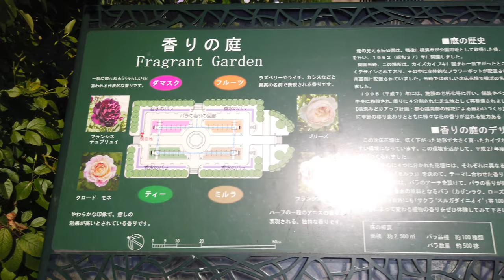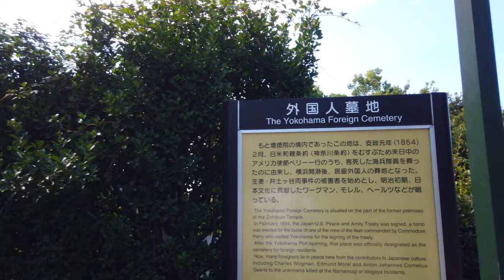横浜・山手周辺を散歩 Walk around Yamate in Yokohama【4K】【September 2019】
"Minato-no-Mieru-Oka Park" is one of the sights overlooking Yokohama Port. In spring and autumn, the rose garden is in full bloom.
Yamate in Yokohama was made a settlement in 1867, and houses for foreign residents and Christian schools were built. Even now, some houses remain, making it a tourist spot full of exoticism. There are buildings such as The home of a Diplomat, Berikku Hall, Erisuman House, Yokohama British House, Bluff No.18, Bluff No.111, Bluff No.234.

‹Camera›
DJI Osmo Pocket (JP🇯🇵) / (US🇺🇸)
Controller wheel (JP🇯🇵) / (US🇺🇸)
Extension rod (JP🇯🇵) / (US🇺🇸)
ND Filters Set (JP🇯🇵) / (US🇺🇸)
Charging case (JP🇯🇵) / (US🇺🇸)
MicroSD (JP🇯🇵) / (US🇺🇸)

‹Mic›
binaural mic
If you use headphones or earphones,
you can watch the video with a three-dimensional sound.